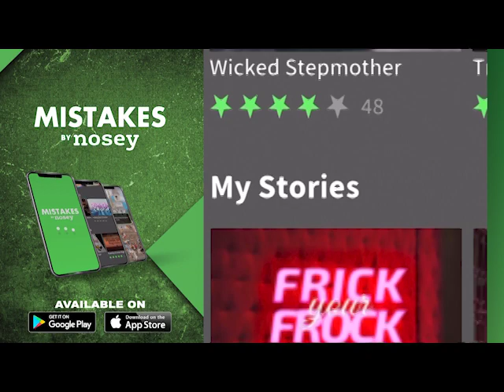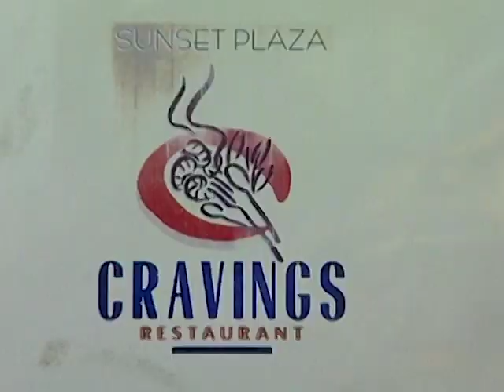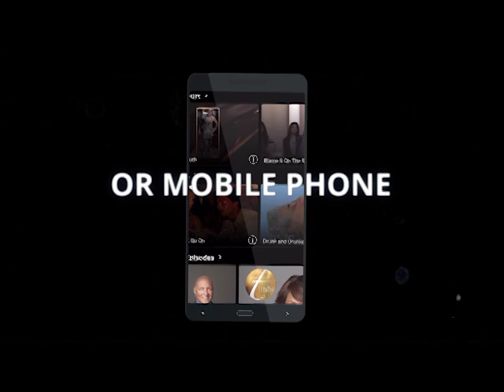The Inane Clown Posse 🤡🎤 Blind Date Full Episode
Todd is a first grade teacher that spends too much time with children. Lyndsey is surprised when Todd introduces himself by singing a song.